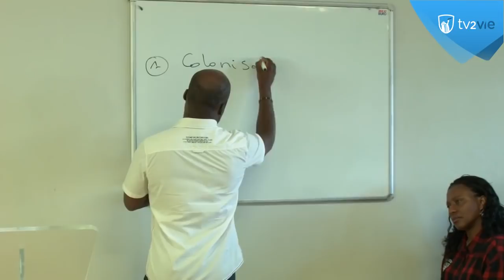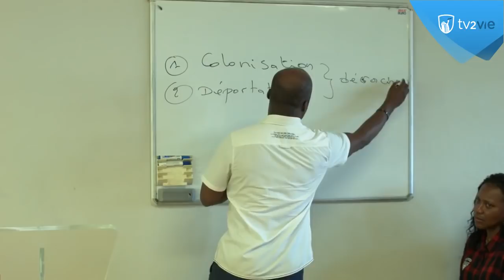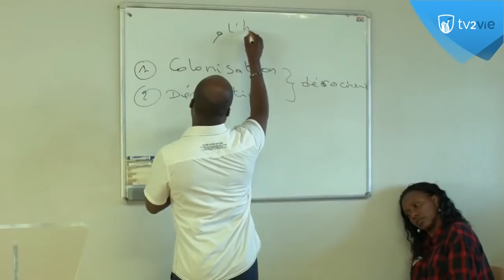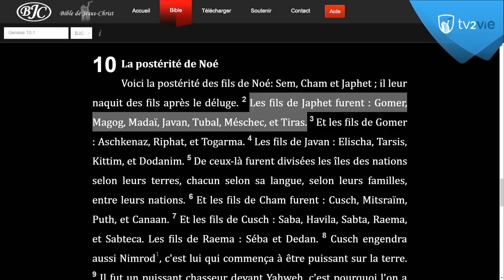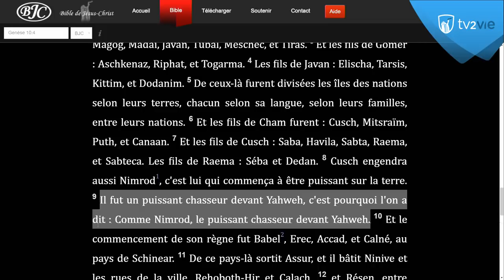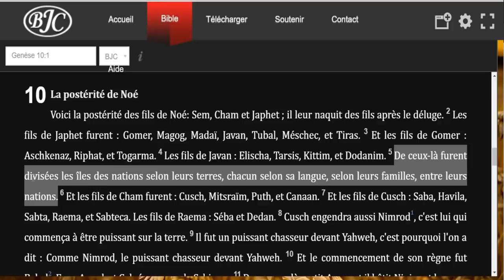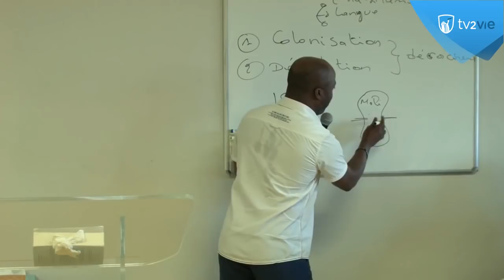Si Dieu existe pourquoi l'Afrique est dans cet état ? -Shora Kuetu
Ecclésiaste 7:29 -- Seulement voici ce que j'ai trouvé ; c'est que Dieu a créé l'être humain juste ; mais ils ont cherché beaucoup d'inventions.